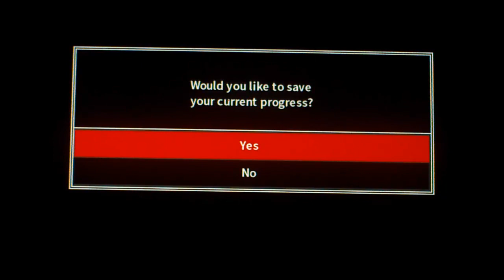DanganRonpa 2:Goodbye Despair-Episode 2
Things just keep getting stranger and stranger here...
I don't think we should try to make sense of it.